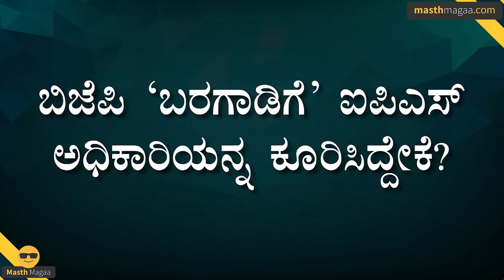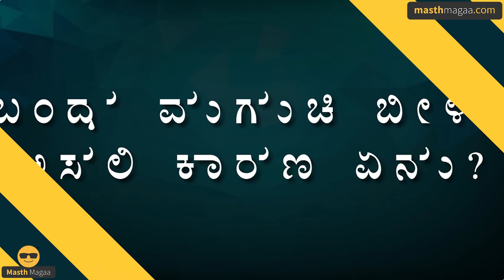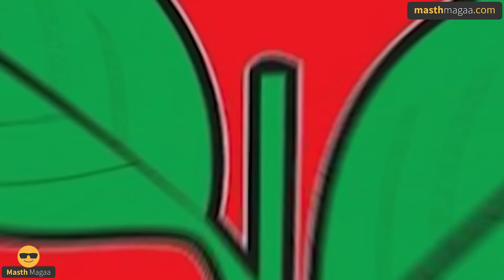ದಿಲ್ಲಿಯ ʻಕಮಲʼ ನಾಯಕರೇ ʻಎಲೆʼ ಮೈತ್ರಿ ಮುರಿದ್ರಾ? | BJP Hindutva in Tamil Nadu | DMK Politics |Masth Magaa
ಗಮನಿಸಿ ಸ್ನೇಹಿತರೆ! 🔴

⦿ Online Course
⦿ Course Access - 1 year
⦿ Language - Kannada